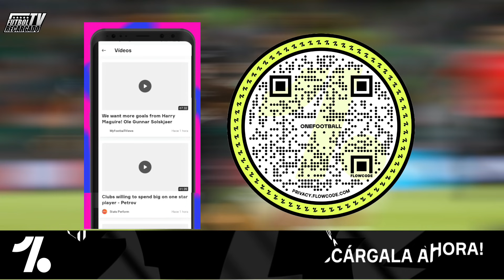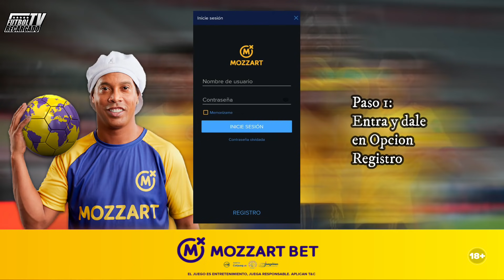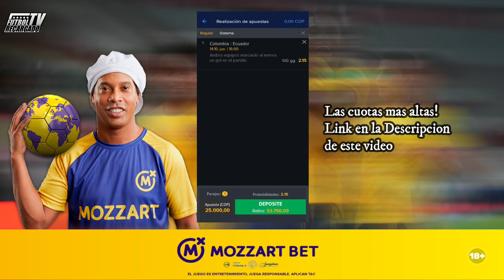REFUERZO ATLETICO NACIONAL 💥 campeón de libertadores!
💥 ATLETICO NACIONAL podría sumar un gran refuerzo ! Todo aquí!